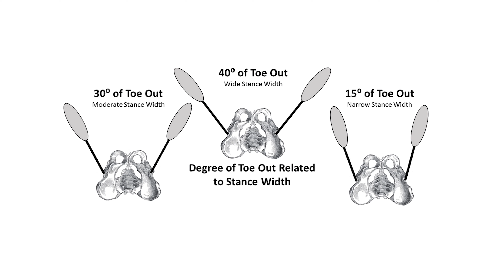Common Mistakes To Avoid When Doing Squats in Telugu || VENKAT FITNESS TRAINER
Enroll for online fitness training with Venkat Fitness Trainer and unlock your potential today!